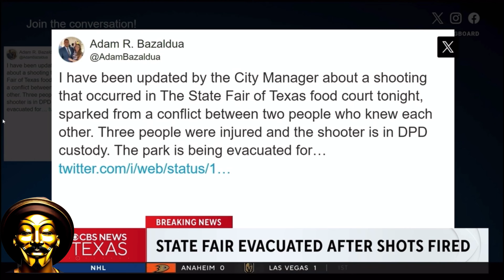State Fair of Texas evacuated after shooting, suspect in custody police say